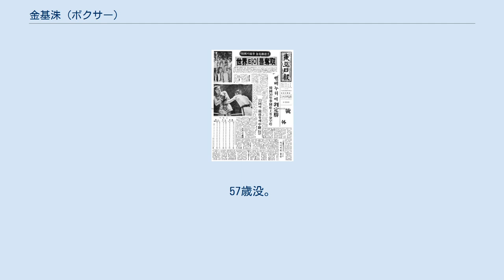金基洙 (ボクサー)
金基洙（キム・キス、김기수、Kim Ki-Soo、1939年9月17日 - 1997年6月10日）は韓国の元プロボクサー。
元WBA・WBC世界スーパーウェルター級統一王者。
アマチュア時代は韓国代表としてローマオリンピックに出場し、プロ転向後、韓国初の世界チャンピオンとなった。
 1939年に生まれ、アマチュア時代はウェルター級で活躍した。
1960年にはウェルター級韓国代表としてローマオリンピックに出場する。
しかし、2回戦でイタリアのニノ・ベンベヌチと当たり、敗れる。
 東亜日報号外 五輪出場後、1961年8月1日、ミドル級でプロデビューしその後、韓国ミドル級タイトルを獲得した。
 1965年1月10日、東洋太平洋ボクシング連盟 (OPBF)ミドル級タイトルを獲得。
同タイトルを3度防衛した後、階級をスーパーウェルター級に落とした。
 1966年6月25日、ソウルでWBA・WBC世界スーパーウェルター級王者ニノ・ベンベヌチと対戦し15回判定勝ちを収め韓国初の世界王者となった。
 1967年10月3日、フレディ・リトルを15回判定勝ちを収め2度目の防衛に成功した。
 1968年5月26日、敵地イタリアでサンドロ・マジンギと対戦し、15回判定負けを喫し2度目の防衛に失敗し王座から陥落した。
 1997年6月10日、肝癌の為死去。
57歳没。